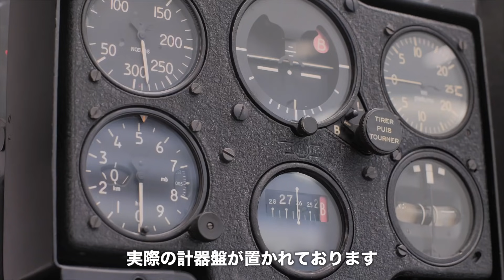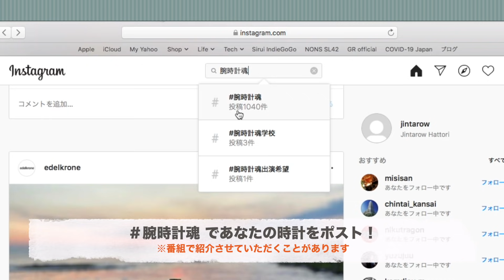【時計好き 必見】日本初の「ベル&ロス」銀座ブティックに行ってみた！ あの話題作もたっぷり公開［PR］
ベル&ロスが創業したのは1994年。1997年に日本上陸を果たすと、たちまち人気が爆発。以来、日本ではベル&ロスは常に高い関心を集める人気ブランドであり続けています。で、それだから、日本ブティックのオープンが、かねてより待ち望まれていたんですね。さて。ベル&ロスのブティックができたのは東京・銀座の……⏩️

▼Contents▼
0:00　お待ちかね！　日本初の直営ブティックにやって来た
1:04　さてさてどんな感じ？　店内クルーズ
6:56【BR 05 スケルトン ナイトラム】自動巻き、SSケース＆ブレスレット、ケース径40mm、100m防水。83万6000円
11:50【BR 03-93 GMT】自動巻き、SSケース、ケース径42mm、レザーストラップ（シンセティックファブリックストラップ付属）、100m防水。49万5000円
14:02【BR 03-92 ダイバー ミリタリー】自動巻き、セラミックケース、ケース径42mm、レザーストラップ（シンセティックファブリックストラップ付属）、300m防水。56万1000円
15:39【BR 03-92 ダイバー レッド ブロンズ】自動巻き、ブロンズケース、ケース径42mm、レザーストラップ（ラバーストラップ付属）、300m防水。57万2000円

Bell & Ross 銀座ブティック
住所：東京都中央区銀座4-9-13
営業時間：12：00～19：00（月～金）　11：00～19：00（土・日）
定休日：火曜・水曜

video:Jintarow HATTORI

【提供元】
ベル&ロス ジャパン

腕時計魂　ベルアンドロス　bellandross　watch　腕時計　forzastyle 【FORZA STYLEは、オジサンによるオジサンのためのチャンネルです】